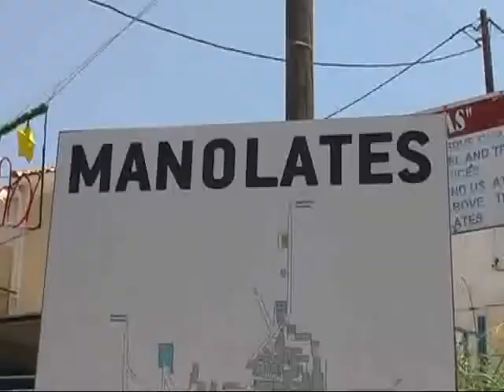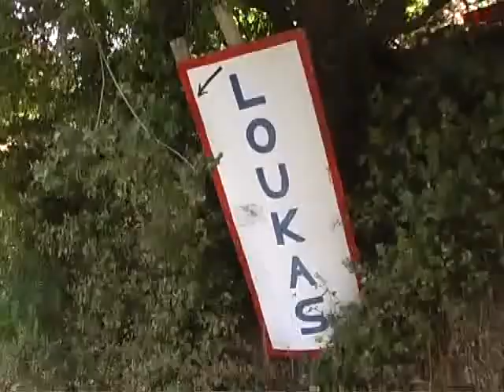MANOLATES-SAMOS EXTREME VIDEO STORIES by Nick Tsoulontino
This video is about Manolates Village of Samos Island, Greece (ΜΑΝΩΛΑΤΕΣ), one of the most beautiful villages of the Aegean! It is the first video of the new series ''Samos Extreme Video Stories'' with more videos from Samos Landscapes and Events to follow...